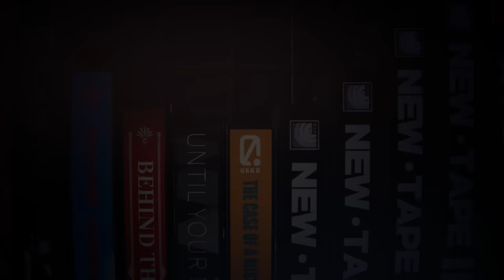Shiyu Defense is easy... | Zenless Zone Zero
So I tried Shiyu Defense at level 15...